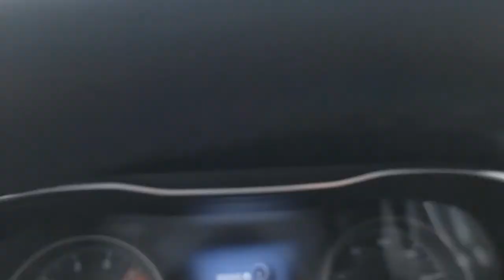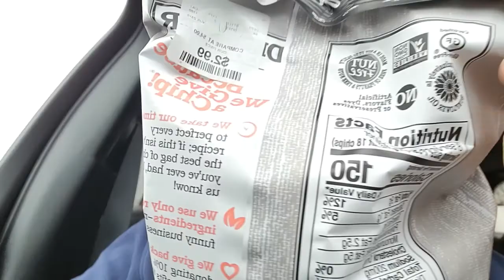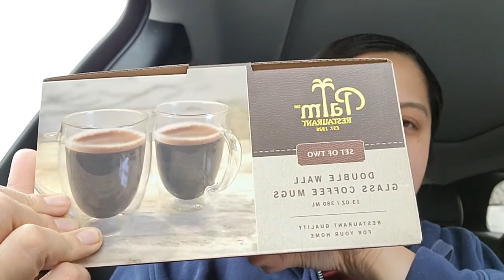Vlog: The Last Week of 2021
Does anyone read this?  I am hoping to upload a haul video and what I eat in a work week video in the next couple of weeks.  Trying to get these videos up on a timely manner but failing.

xo
Sam